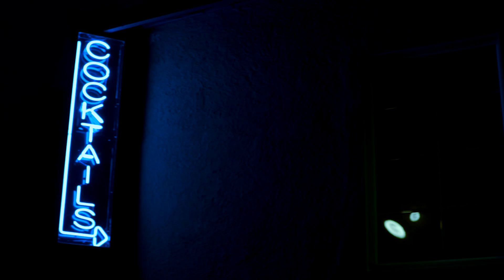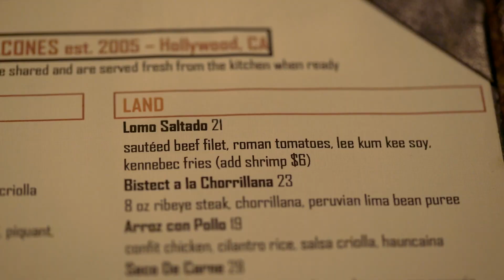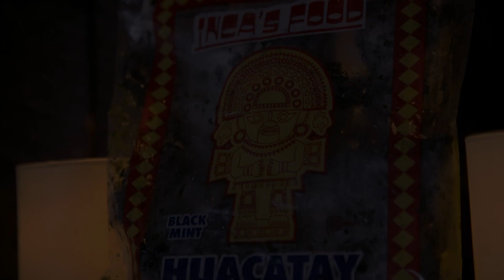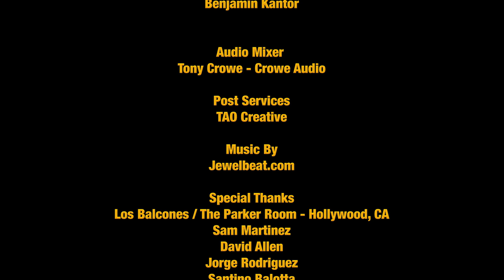Cocktails, Peruvian Food, and Jazz at Los Balcones & The Parker Room | MIX Cocktail Hour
Tamee sets out for an evening of Cocktails, Peruvian Food & Live Jazz in Hollywood CA. The best thing about this adventure is she found all three under one roof!  Welcome to Los Balcones & The Parker Room. The most entertaining cocktail show on YouTube!

MIX Cocktail Hour
How to make cocktails that are easy , amazing & delicious. Join hosts Tamee Harrison and Scott
Cushman live every week for the worlds newest, most favorite cocktail show on YouTube MIX
Cocktail Hour!

Every episode is themed and features cocktail history , fun facts, tips and tricks, classics & originals
and most of all, a whole lot of fun! Be part of the cocktail trend and join in the chat during the
weekly live episodes or watch previous episodes right here on YouTube and remember to like and

Are you ready? Let’s get mixing!